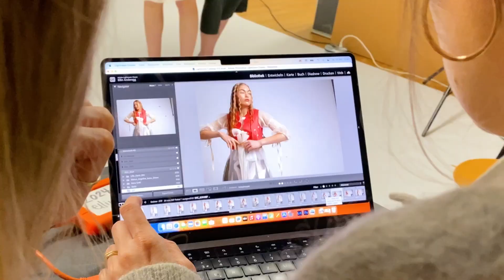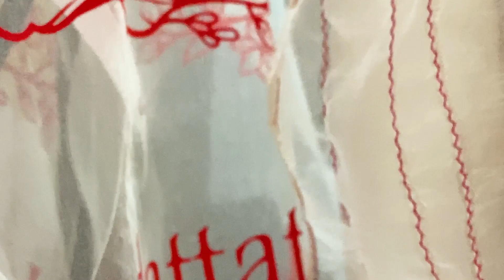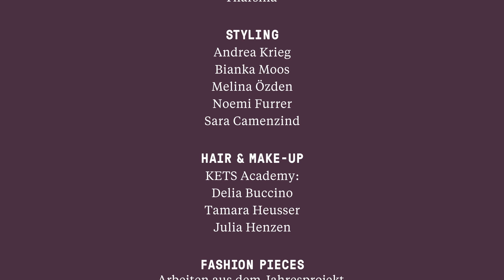STF Behind the scenes Fashion-Shooting zum Jahresprojekt «FOLKLORE REVISITED».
🌟 Nur für euch: Ein kleiner Einblick Behind The Scenes unseres aufregenden Fashion-Shootings zum Jahresprojekt «FOLKLORE REVISITED». Die Fashion-Pieces könnt ihr schon bald auf dem Trachtentrail ab 6. April 2024 in Zürich oder am Eidgenössischen Trachtenfest vom 28.-30. Juni 2024 bewundern.
Ein herzliches Dankeschön an unsere fantastische Crew für die kreative Zusammenarbeit!

Photography:
Ellin Anderegg

Models:
Cascal H.
Ladina B.
Luisa S.
Tharsiha T.

Styling:
Andrea Krieg
Bianka Moos
Melina Özden
Noemi Furrer
Sara Camenzind

Hair & Make-Up:
KETS Academy:
Delia Buccino
Tamara Heusser
Julia Henzen

Fashion Pieces:
Arbeiten aus dem Jahresprojekt «FOLKLORE REVISITED»
von Studierenden aus den STF-Studiengängen
• BSc (Hons) Fashion Design & Technology
• Fashiondesigner/in HFP

Organisation & Supervision
Franziska Holzhauer
Sara Camenzind
Selina Pollice

Video & Schnitt
Dominique Huwyler

Musik
«Vintage Culture» von Infraction